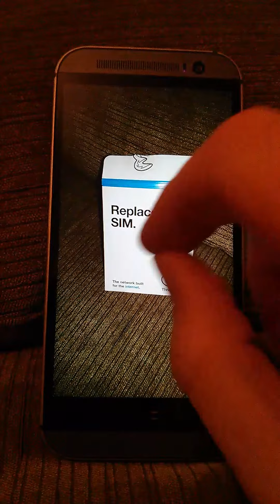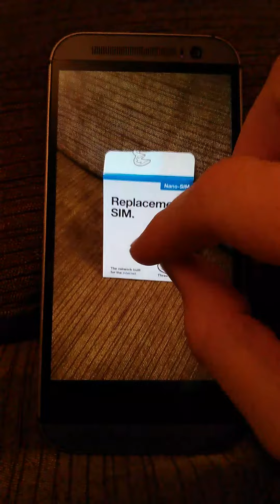HTC One M8 screen issue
My replacement HTC one m8 has this weird screen flicker when pinching and zooming or double tap zooming